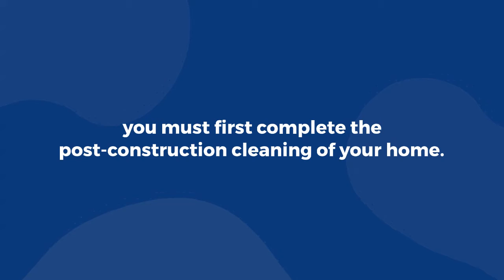Post-Construction Cleaning Checklist_ 5 Steps to Take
The best part of a home renovation project is the moment you look around at all that’s been completed. It’s time to sit back and enjoy your newly renovated space, right? Unfortunately, that time hasn’t come quite yet! Before you can kick off your shoes and relax on your sofa, you must first complete the post-construction cleaning of your home. Any dust and debris lying around after construction must be removed to prevent it from getting into the ventilation system and clogging the air vents.

Almost all renovation projects generate dust particles that infiltrate every nook and cranny of the space you've painstakingly remodeled. Don't let layers of dust turn your newly renovated home into something worn and shabby. Put on a dust mask and follow this foolproof 5-step routine to clean up after your property has been restored.

Step #1: Take Good Care of Your Carpets and Soft Furnishings

Despite your best efforts to protect your floors and furnishings, dust and dirt will find their way in. These microscopic particles become trapped in fabric items such as upholstered furniture, carpets, and curtains. Allowing dust to settle after renovation and construction work is not only unsightly, but it can also cause damage. When left between the fabric fibers, dust loosens the weave and causes the material to wear and tear.

To avoid all of this:

Get the vacuum and thoroughly clean all soft furniture and carpet.
Change the attachments to ensure that you don't miss cleaning even the most difficult-to-reach areas of the fabric, such as folds and crevices. If your sofa has removable cushions, take them outside and beat the dust off of them.
Vacuum the mattresses and the underlying frames of furniture and beds.
Repeat the entire procedure one more time.

Step #2: Remove Any Dust and Dirt Particles From the Walls

Begin by cleaning the dust from the ceilings and walls, as they, too, collect dirt during home improvement. Dry dusting is the best method for removing particles without contaminating the freshly plastered and decorated surface.

Depending on the type of paint used on the walls, you may be able to use a damp microfibre towel. Vacuum all decorative embellishments such as moldings and pediments to ensure no dust particles hide in their crevices.

Step #3: Polish Furniture and Hard Surfaces

The next step is to clean and polish all hard surfaces, beginning at the top and working your way down. Vacuum all the bookshelves and shelves inside the cabinets. Wipe all countertops, bookshelves, door frames, and other flat surfaces and hard furnishings to ensure a dust-free environment. Remember to clean the windowsills, window frames, and all of the handles and doorknobs.

Step #4: Change Air Filters and Clean the Ventilation System

Even if you only renew one area of your home, it is critical to check and maintain your home's overall ventilation. Changing the filters in the renovated space reduces the dust that flows through the air ducts; otherwise, particles will spread throughout the house.

Remove all grids that cover the vents, clean them with soap and water, and let them dry completely before reinstalling them. The dust particles left by builders are acceptable and do not appear significant; however, they are present. Inhaling these particles is hazardous because it can cause allergies and respiratory problems.

Step #5: Put the Finishing Touches for a Dust-Free Home

After you've completed all of the post-construction cleanings, you can determine whether or not your home is ready to use. However, you should always check to see any finishing touches that you should make to ensure that you have a safe and clean place to live.

Are You Ready to Cross Off Everything on Your Checklist?

Handling a property after the builders have left is a task that requires time, specific equipment, know-how, and a keen eye for detail. We hope that you can make cleaning more manageable through this checklist and avoid setting yourself up for a slew of problems in the future.

Don't have the energy to clean up after renovating your home? Don't worry! Everyone deserves a break, and Queen Bee Cleaning Services will make sure the job gets done while you lean back and enjoy the results of your renovation project. Book our professional after-construction cleaning services in Seattle and enjoy a dependable service at a time and date that works for you.